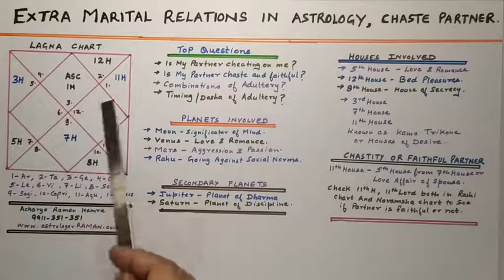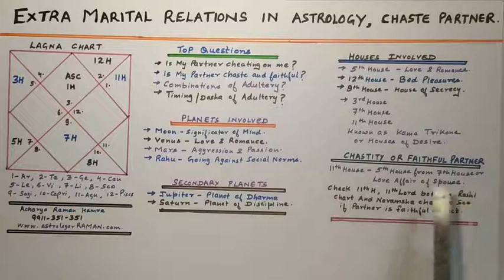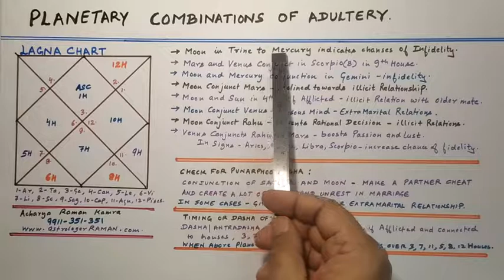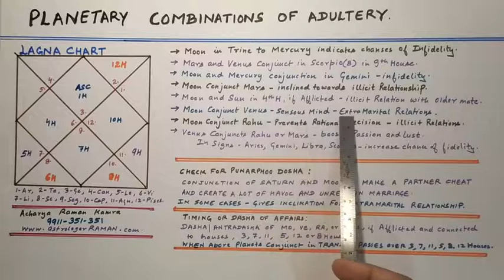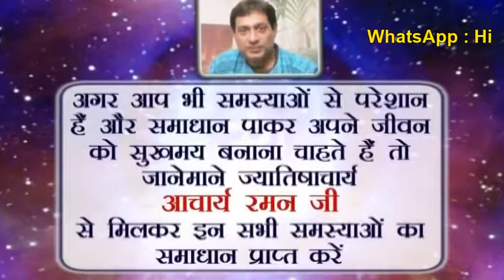Secret Relationship in Astrology l Adultery in Astrology l Trustworthy Spouse in Astrology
Acharya raman kamra is among the top 10 famous astrologers in delhi , gurgaon and ncr. Acharya raman kamra is a genuine vedic astrologer and is considered among the best astrologers in india. astrologer raman ( + 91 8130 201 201 whatsapp ) is a professional astrologer based in delhi ncr and gurugram. Astrolgerraman.com awarded degree of Jyotish Alankar & jyotish acharya by sh. K.N. Rao.He is famous astrologers in delhi ncr. Articles by astrologer raman on foreign travel astrology , love marriage astrology.You can easily find astrologer raman on google using any of below keywords as astrologers in delhi ncr, astrologers in gurugram, foreign travel astrology, love marriage astrology, remedies in astrology, astrologer raman, famous astrologers in delhi ncr, top 10 astrologers in delhi ncr.